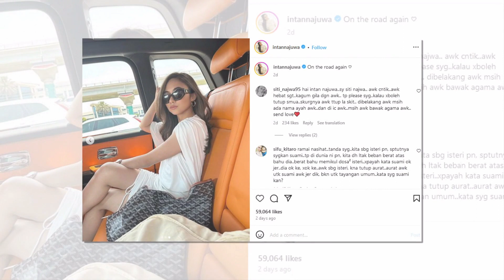Intan Najuwa Pakai Dres Singkat Nampak Peha, Netizen Tegur! “Untung Laki Tanggung D0sa…”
Sumber : Murai